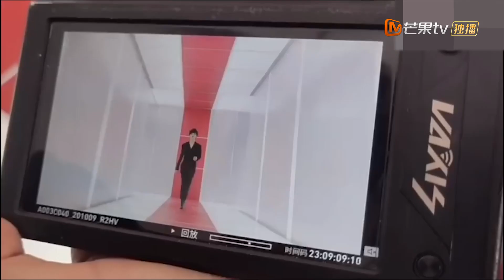【姐姐的Vlog】A爆了 甜酷少女唯唯子的海报拍摄现场《姐姐的爱乐之程》第2期 Lady Land EP2丨MGTV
走，去更广阔的舞台！无限可能，才是“无价之姐”。姐姐们的音乐旅程即将奏响，邀您共同启程~下载芒果TV国际APP，每周五24:00《姐姐的爱乐之程》精彩抢先看 (IOS) (Android)

《姐姐的爱乐之程》由《乘风破浪的姐姐》成功成团的七位姐姐#宁静 万茜 孟佳 李斯丹妮 张雨绮 郁可唯 黄龄 来开始环中国打歌旅行。姐姐们会在每一站不期而遇一些音乐制作人，一起去旅行、去探索，通过巡演汲取音乐的灵感。